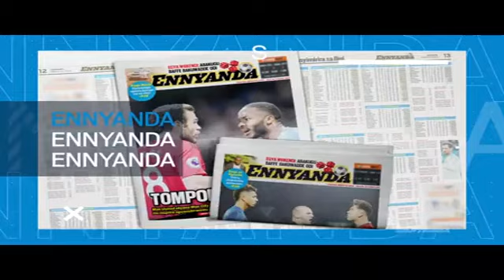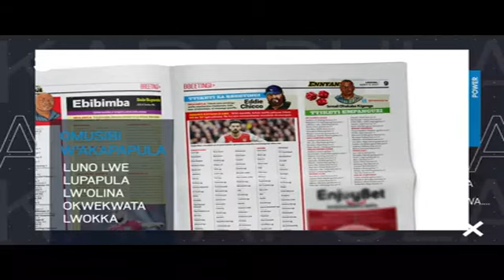King Ceasor University 4th graduation ceremony | GRADUATION EVENT